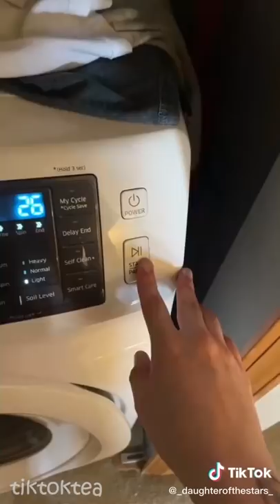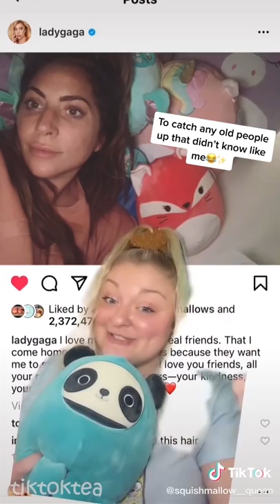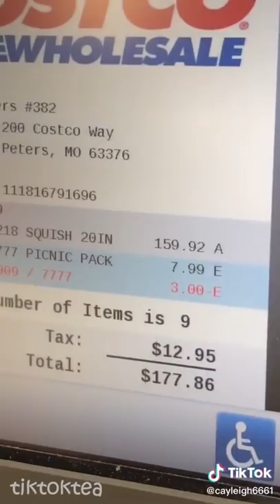squishmallow tiktoks to watch with your parents :)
It would really help me out!! :3

Join my squishmallow discord server to meet other squish friends, buy/sell/trade squishmallows, or be notified of any squish drops!
   *You need to be 13+ to join*

A playlist of all of squishmallow compilation videos!

Tags (ignore)  ♡ ´･ᴗ･ `♡